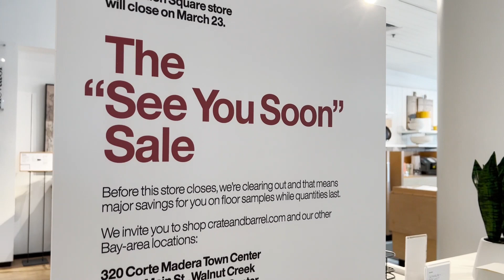Final Ride! Schindler Single-File Escalators - Crate & Barrel - San Francisco, CA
This is my last ride on these Schindler escalators. This store closed on March 23, 2022 and as of now, there have not been any announcements regarding the next business that will take up this massive store. It's a shame this store closed because this was a really nice one. These Schindler escalators are dirty but they ran very well. We shall see what happens to these in the future.